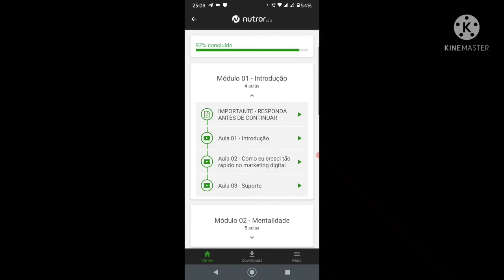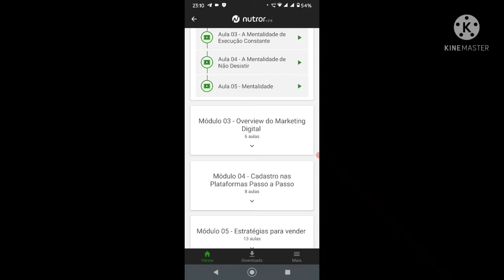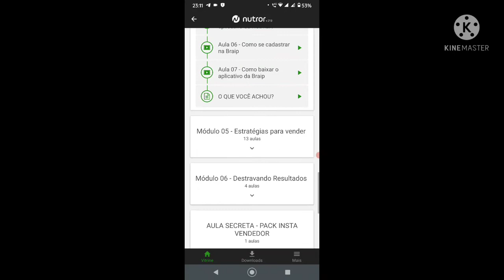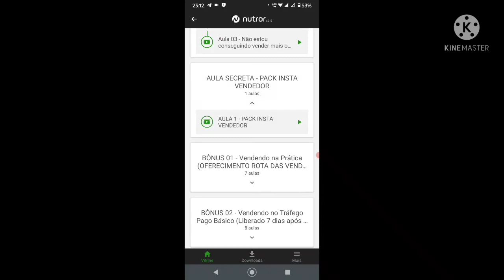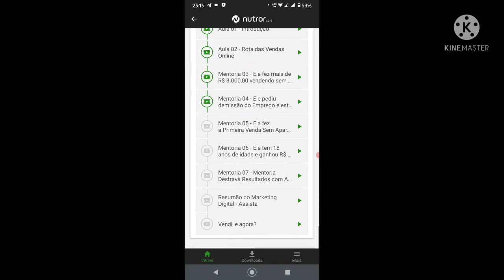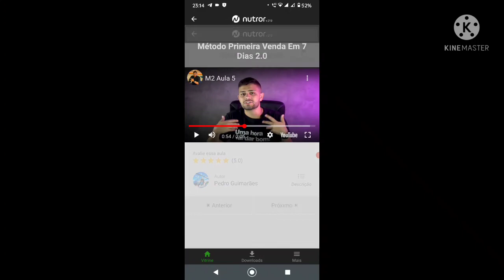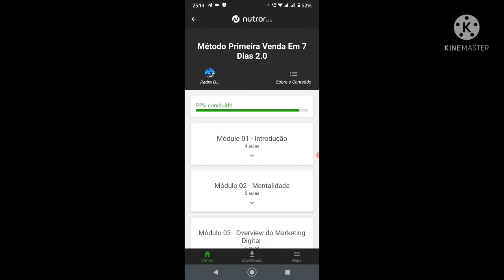(video review )O Método primeira venda em até 7 dias de Pedro Guimarães funciona?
Aprenda o caminho testado e validado para fazer sua primeira venda em 7 dias??

Depois de assistir todas as aulas e aplica-las é IMPOSSÍVEL você não fazer sua primeira venda em até 7 dias.

Ter liberdade para criar o seu horário de trabalho e criar sua jornada no digital.

01Módulo 01 - Boas Vindas
02Módulo 02 - Mentalidade
03Módulo 03 - Seu primeiro passo no Digital
04Módulo 3.1 - Cadastro na plataforma
05Módulo 04 - Estratégias
06(BÔNUS 01) - Vendendo na Prática
07(BÔNUS 02) - Vendendo no Tráfego Pago Básico (Liberado 7 dias após a compra)
08Bônus - A sua nova Rota das Vendas Online! (Liberado 7 dias após a compra)
09BONUS - Lives de Mentoria (Liberado 7 dias após a compra)
10Aula Bônus - R$ 1.300,00 em 7 dias com TikTok! VEM! (Liberado 7 dias após a compra)

video review

Minha opinião final do produto :o treinamento e muito bom ,ele te ensina a fazer sua primeira venda em até 7 dias ,e isso fica compricado ,o treinamento funciona de verdade.